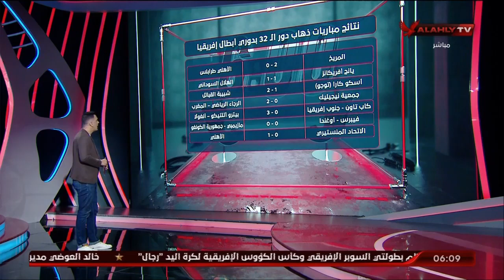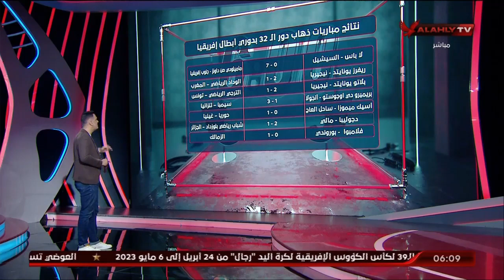أحمد سمير يستعرض نتائج مباريات الذهاب في دور الـ32 لدوري أبطال افريقيا